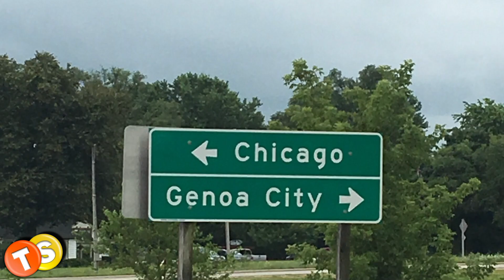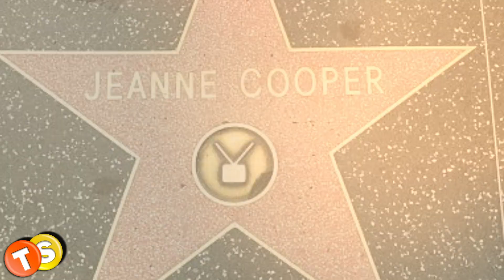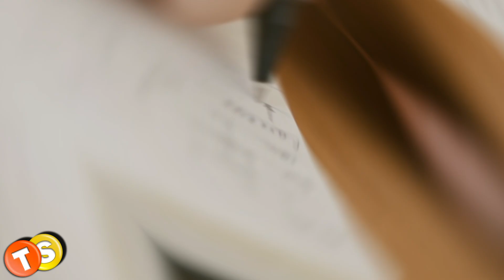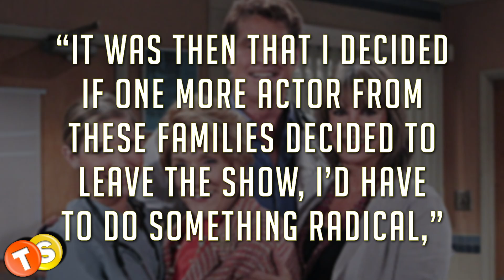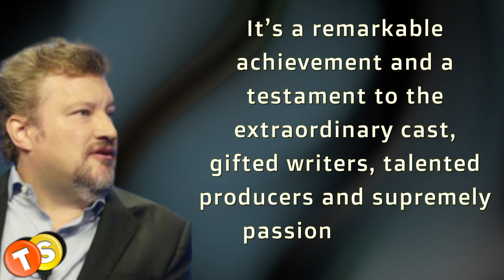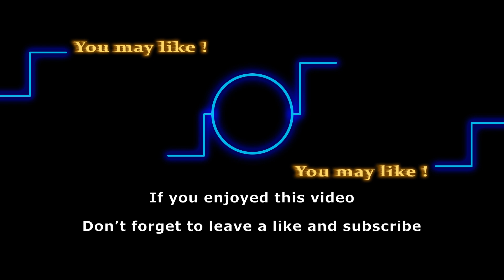11 facts only the biggest Y&R fans will know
Here are 11 facts about the Young and the Restless that only the biggest fans will know.

Track: Nimbus
Artist: Eveningland

Here are some of the shows that we love to follow:
General Hospital
Days of Our Lives
Gold Rush
Street Outlaws
Deadliest Catch